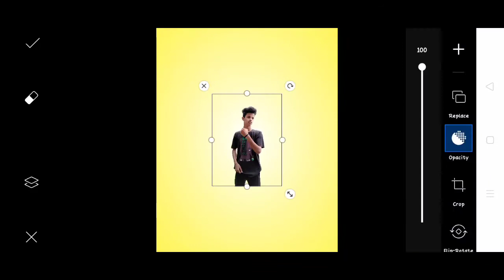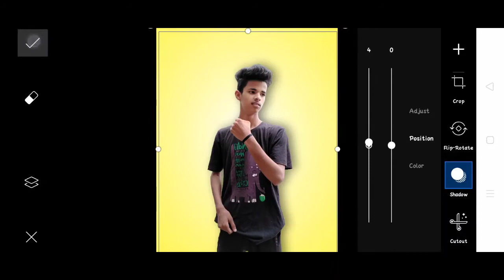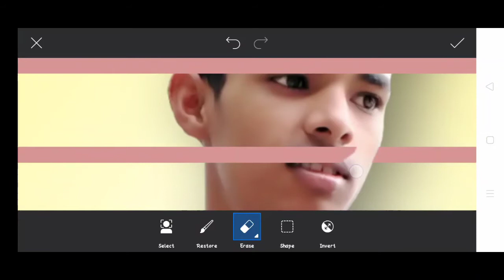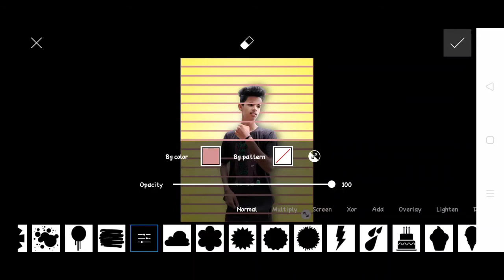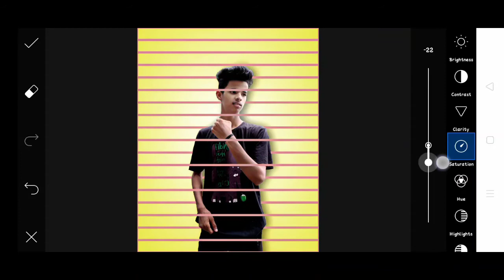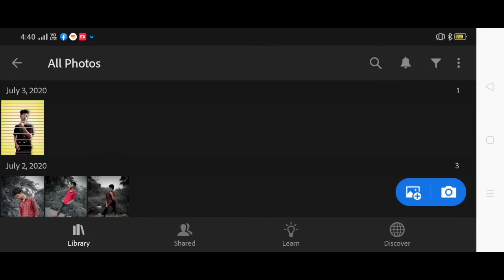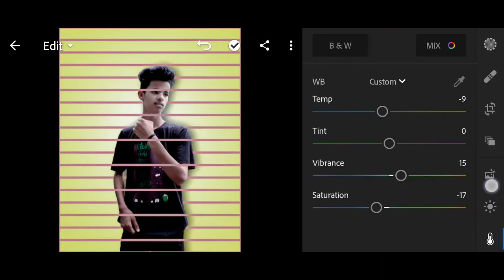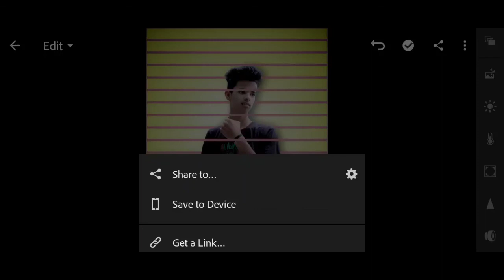New Instagram viral photo editing | picsart new photo editing | Karan mandal edit | picsart tutorial